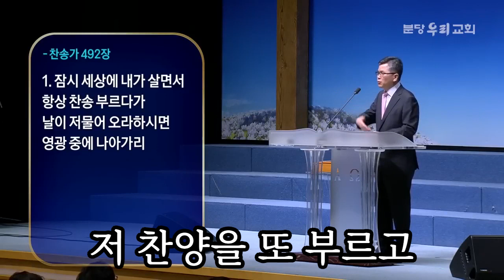[새벽을 여는 기도, 아침을 시작하는 예배] 주를 믿는 자의 삶과 죽음에 대한 태도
본 영상은 귀한 말씀을 여러분에게 조금 더 접하기 쉽도록
자막 설정 및 재 편집하여 업로드한 영상입니다.
주님의 은총이 가득하길 기도합니다